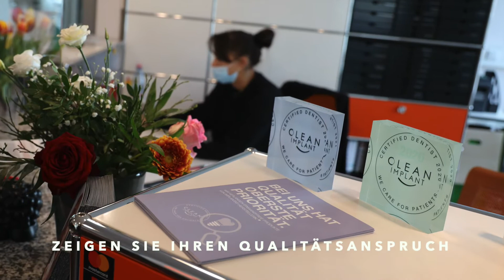CleanImplant Kompakt-Info 2022 - DEUTSCH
Erfahren Sie, warum Sie als implantologisch tätiger Zahnarzt vielfach unbewusst ein hohes Risiko eingehen und wie Sie sich und Ihre Patienten davor schützen können.

Music: Starboard Sky by C.K. Martin; Artlist License Number - 334383